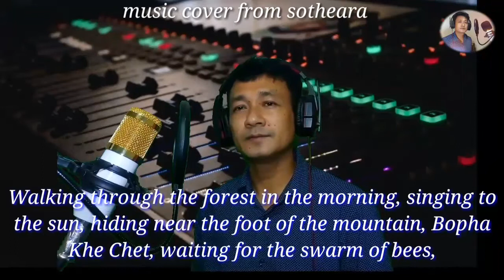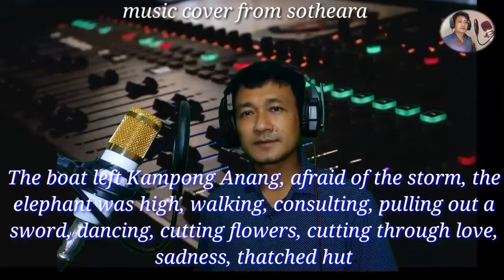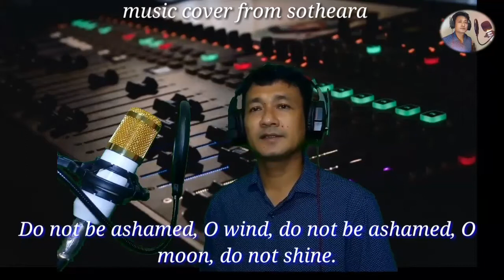ផ្ការីកខែចេត្រ , khmer karaoke , khmer old song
Walking through the forest in the morning, singing to the sun, hiding near the foot of the mountain, Bopha Khe Chet, waiting for the swarm of bees,

Kongkea dry, evaporating, flowing at the bottom of the river at noon, quiet, flowers falling with the stalks of birds

The boat left Kampong Anang, afraid of the storm, the elephant was high, walking, consulting, pulling out a sword, dancing, cutting flowers, cutting through love, sadness, thatched hut

Do not be ashamed, O wind, do not be ashamed, O moon, do not shine.

Channel nam : music cover from sotheara